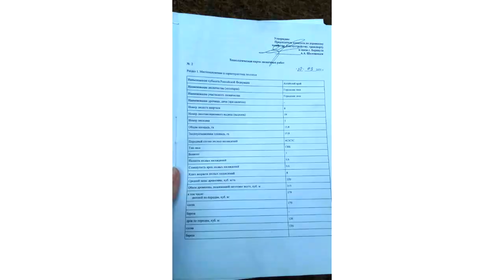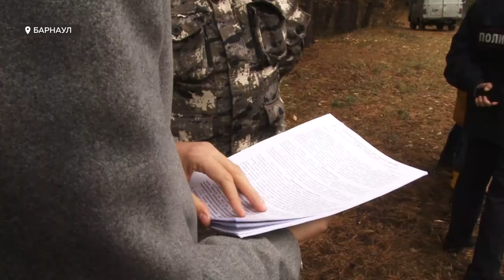На каком основании рубят деревья в бору рядом с микрорайоном Булыгино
В нашу редакцию обратились жители микрорайона Булыгино. Они уверяют, что в лесу по соседству  незаконно рубят деревья. Узнать, кто за этим стоит, людям оказалось не под силу. Ответ попыталась найти наш корреспондент Анастасия Наборщикова